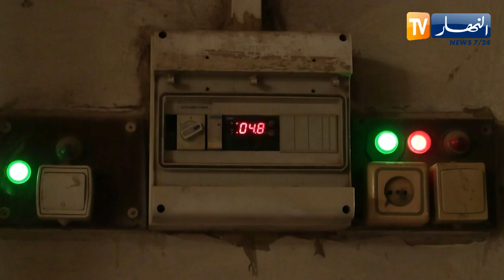تخزين الفائض من منتوج "البطاطا الموسمية" تحسبا لفترة الفراغ والغلاء